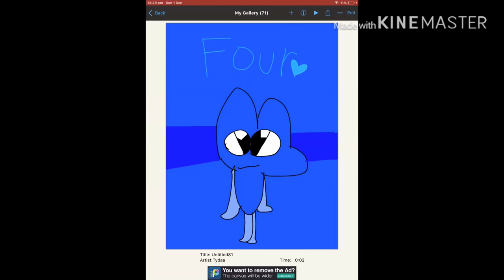SCRAESKEGKEFENEVDKEHWOQOQOAJIAAAJAJJQJSHXFHEKOWOWOWOWOQOWOQOO2OW2OO2O2O2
fuck o